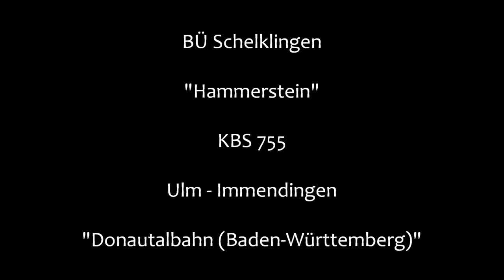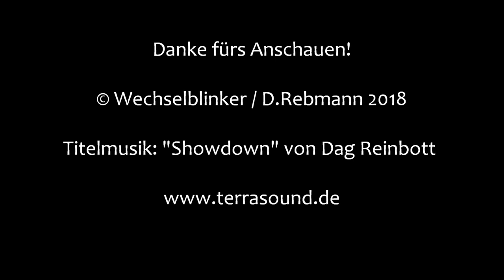Bahnübergang Schelklingen "Hammerstein"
Schelklingen liegt westlich von Ulm am Flüsschen Ach. Daneben verläuft hier auch noch die Donautalbahn von Ulm nach Immendingen, von der direkt nach Schelklingen die Strecke nach Engstingen abzweigt. An der Donautalbahn verkehren vor allem Nahverkehrszüge der Deutschen Bahn, wobei in den Sommermonaten auch noch (wie hier zu sehen) Sonderzüge bzw. -triebwagen der schwäbischen Albbahn und der Hohenzollerischen Landesbahn unterwegs sind.

Südwestlich des Bahnhofs, aber noch vor dem Streckenabzweig kreuzt die Bahnstrecke die Straße Hammerstein, die hier von der B492 abzweigt. Der dadurch benötigte Bahnübergang ist eine ziemlich große Anlage, die auf einer Seite über recht große Schranken verfügt. Die Lichtzeichen sind von Pintsch Bamag, auf eine Akustik hat man hier allerdings verzichtet.

Direkt nach dem Bahnübergang zweigt noch eine Stichbahn zu Bedienung des örtlichen Zementwerks ab, wodurch hier gleich zwei BÜ direkt (keine 10 Meter) hintereinander liegen, wobei bei letzterem ein paar Andreaskreuze ausreichen. Davon wurde eines an der Rückseite eines Ampelmastes des großen BÜ angebracht, also noch INNNERHALB des Überganges. Eine solche Anordnung dürfte man auch nicht so häufig finden.